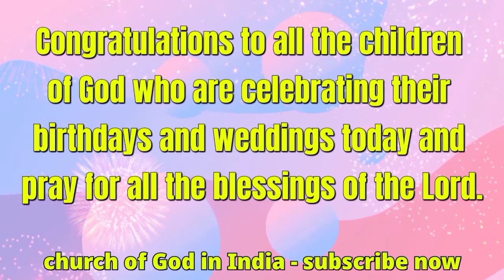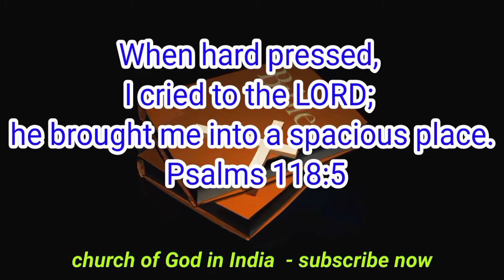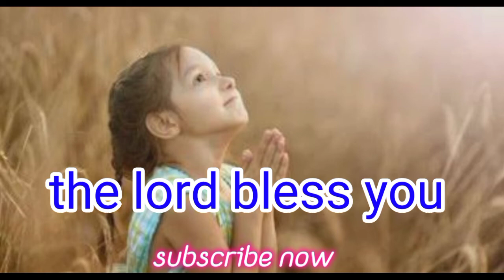MORNING PROMISE WORD English & Tamil 05-5-2021 இன்றைய வாக்குத்தத்தம் TODAY BIBLE VERSE பைபிள் வசனம்